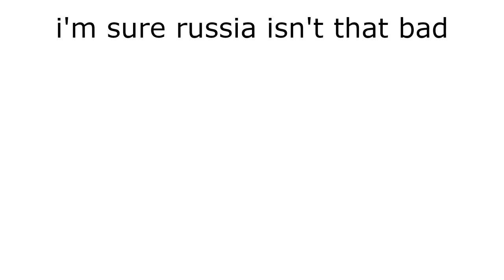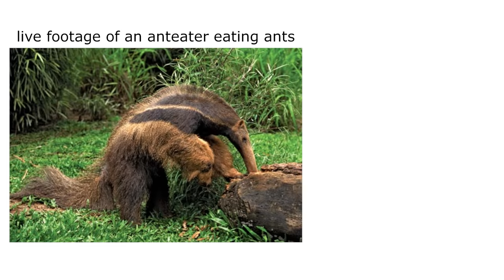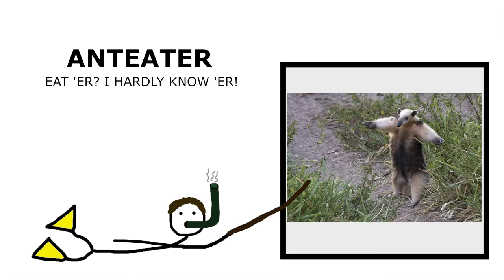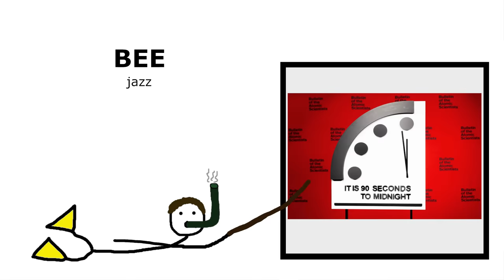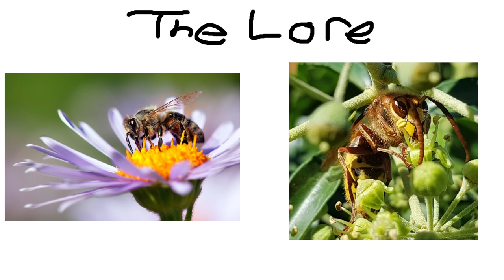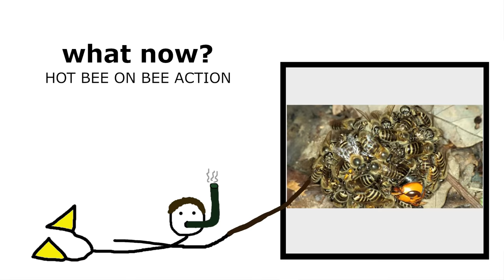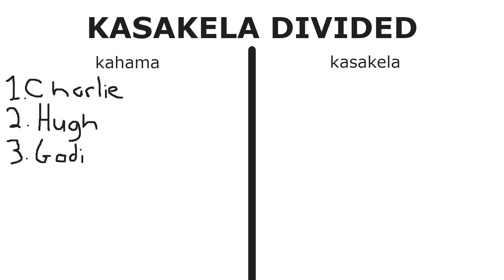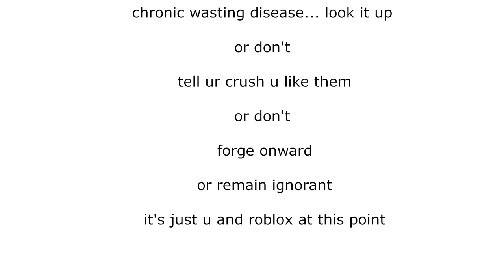Animal Kingdom Conflicts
Humans and War kind of go hand in hand, we've all seen the traumatic events unfold throughout the years, and it's seemingly endless.
But, as humans, we don't even have it that bad compared to some of the other species on this planet.

Bugs, sea creatures, weird, new animals we haven't discovered yet, they've all
got stuff goin' on. Heck, you can't even make it down the street without getting stepped on if you're an ant.

This video is going to look at the conflicts different types of animals face/have faced throughout their times.